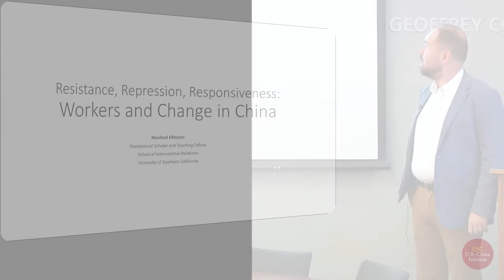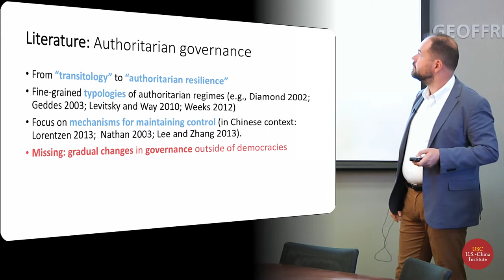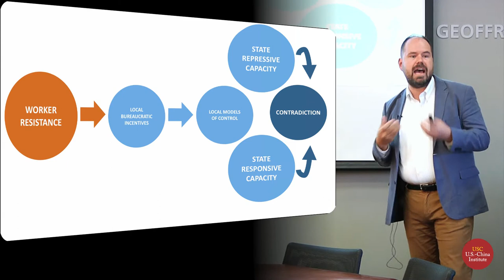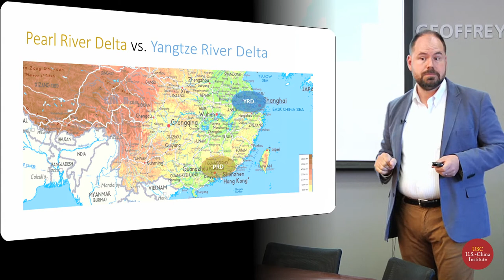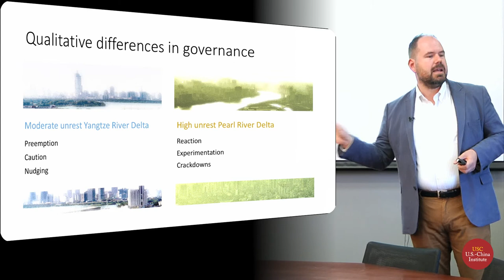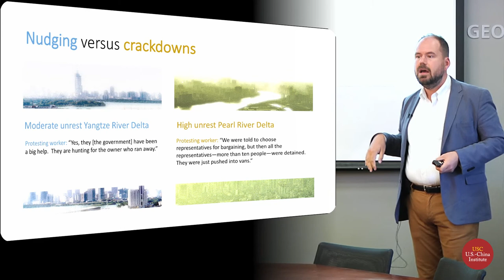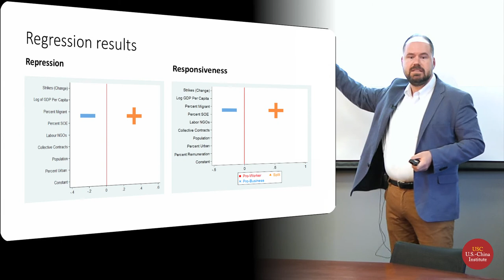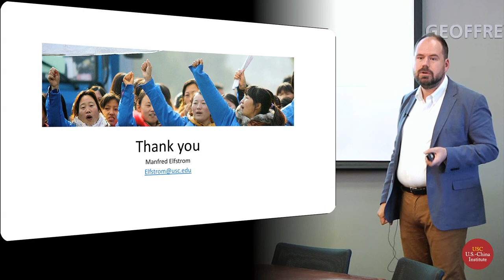Manfred Elfstrom Looks At Labor Unrest In China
Manfred Elfstrom's research looks at the growing wave of labor unrest in China, the state's response, and the the long-term implications for both activists and the government.

China is experiencing a growing wave of labor unrest. What kind of political impact—if any—is this conflict in the "workshop of the world" having? Drawing on a unique dataset of strikes and protests by Chinese workers, as well as regional case studies grounded in extensive interviews, Manfred Elfstrom explains how grassroots resistance is pushing the state to paradoxically increase its capacity for both repression and responsiveness at once, with complex long-term consequences for activists and authorities alike.

Manfred Elfstrom is a Postdoctoral Scholar and Teaching Fellow at the University of Southern California’s School of International Relations. Previously, he was a China Public Policy Postdoctoral Fellow at Harvard University’s Ash Center for Democratic Governance and Innovation. His research interests include China, social movements, labor, nationalism, and authoritarianism. He has a book manuscript under review, tentatively titled “Resistance, Repression, Responsiveness: Workers and Change in China,” which uses an original crowd-sourced and geo-referenced dataset of strikes by Chinese workers, as well as regional case studies grounded in extensive interviews, to show that rising industrial contention is pushing local authorities to paradoxically increase their capacity for both repression and responsiveness. His PhD is from Cornell University’s Department of Government and his graduate research was supported by a Doctoral Dissertation Research Improvement Grant from the National Science Foundation. He has a master’s degree from Columbia University’s School of International and Public Affairs and a BA from Oberlin College. Before reentering academia, he worked in the non-profit world, supporting workers’ rights and improved grassroots governance in China.